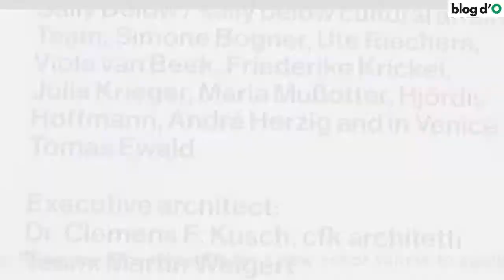Biennale Architettura 2012 - Padiglione Germania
Reduce, Reuse, Recycle. Architecture As Resource.
Le tre R per una nuova scala di valori da applicare agli edifici esistenti: al minor numero di cambiamenti e al più basso consumo, corrisponde il miglior processo. Valutare l'esistente è il miglior punto di partenza per un approccio corretto.

The three R's for a new set of values to apply to existing buildings: the best process corresponds to to the fewest number of changes and to the lowest levels of consumption. Evaluate that which already exists is the best starting point for a correct approach.